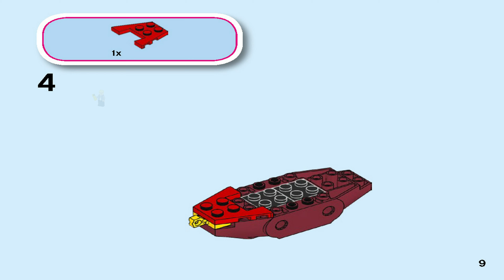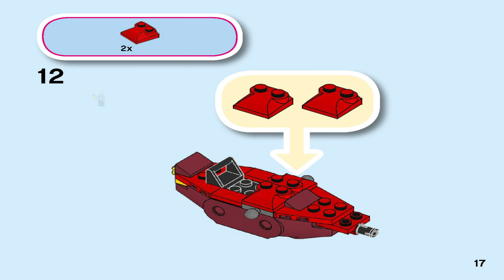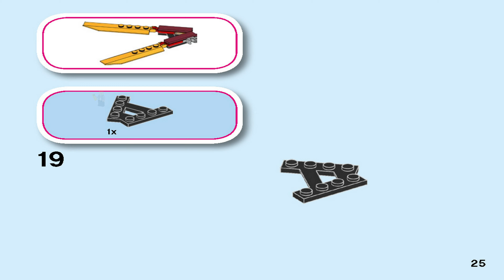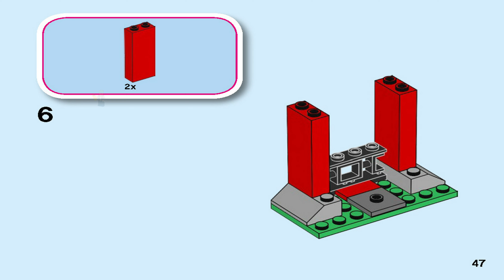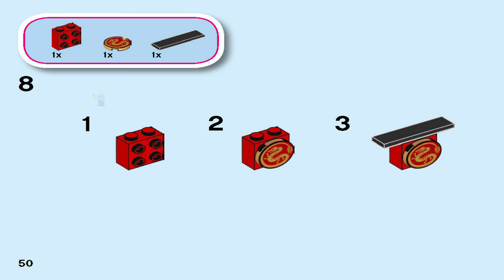LEGO Instructions Ninjago 71701 Kai's Fire Dragon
LEGO 71701 Instructions from the LEGO Ninjago Pilot Season theme will guide you how to build LEGO Ninjago set 71701